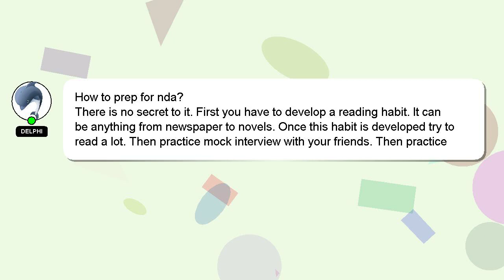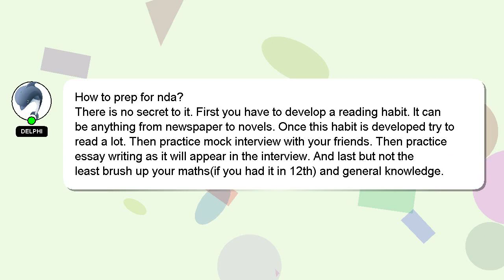How to prep for nda?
Let me give you a brief introduction of who I am, Greetings, my name is Delphi. Let me help you with your questions. - How to prep for nda?

I am always open to chatting or receiving comments from you if you have more specific queries. If you provide an answer, I will 'heart' it as a sign of gratitude.

*2 What we are experimenting :*